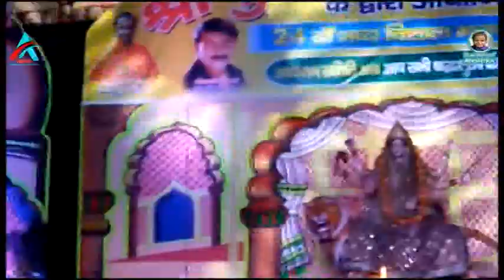Bhojpuri Video II सुपरहिट स्टेज शो सनी दुबे नागलोई दिल्ली ll Sunny Dubey || Anshika Music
Song - Rach Rach Ke Doliya
Singer - Sunny Dubey
Lyrics  -  Bhim Singh
Label -   Anshika Music Film

Thank You So Much By :- Anshika Hits